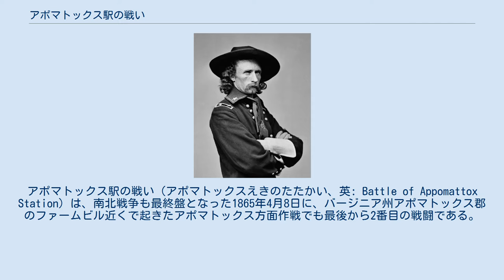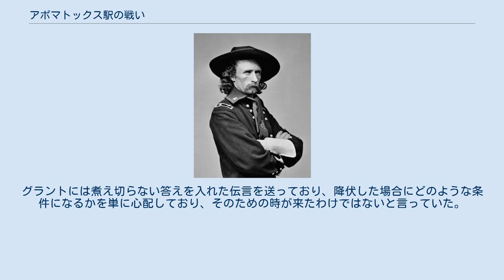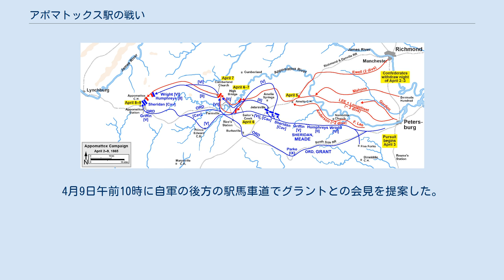アポマトックス駅の戦い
アポマトックス駅の戦い（アポマトックスえきのたたかい、英: Battle of Appomattox Station）は、南北戦争も最終盤となった1865年4月8日に、バージニア州アポマトックス郡のファームビル近くで起きたアポマトックス方面作戦でも最後から2番目の戦闘である。
北軍はジョージ・アームストロング・カスター准将（名誉少将）が指揮する騎兵師団、南軍はリューベン・リンゼイ・ウォーカー准将が指揮する北バージニア軍砲兵隊に下馬した騎兵とマスケット銃で武装した砲兵、さらには幾らかの落伍兵の支援がある部隊が戦った。
 1865年4月1日からの2日間で、ファイブフォークスの戦い、第三次ピーターズバーグの戦い、サザランド駅の戦いが続いた後で、ロバート・E・リー将軍の指揮する南軍北バージニア軍は、長期にわたって守っていたピーターズバーグから撤退した。
北軍はこれを時には並行し、時には後を追う形で西に向かって密に追撃した。
南軍は物資や食料が不足し始めており、特に4月6日に起きたセイラーズクリークの戦いの前後で、脱走、落伍および戦闘そのもので多くの戦力を失って行った。
4月7日のカンバーランド教会の戦いの後、リー軍は3夜連続で行軍を続け、北軍より少しでも前に出ようとしていた。
フィリップ・シェリダン少将の指揮する北軍騎兵軍団がアポマトックス駅で南軍の輜重隊を捕獲するために、4月8日に長駆約30マイル (48 km) を馬で走り、南軍より前に出て、その退路を塞いだ。
 4月8日午後2時から3時、アポマトックス駅での戦闘が始まったとき、ニューヨーク第2騎兵連隊K中隊の前衛隊が、北バージニア軍のためにリンチバーグから食料、弾薬、その他物資を積んで送られてきた無防備な列車3編成に乗り込み、その降伏を強いた。
この連隊の他の兵士やアレクサンダー・ペニントン・ジュニア大佐旅団の兵士がその支援のために駅に入った。
鉄道を走らせた経験のある兵士が約5マイル (8 km) 東にあったジェームズ軍の宿営所まで、その3編成の貨車を走らせた。
4台目の機関車と1両か2両の貨車が脱出してリンチバーグに向かい、少なくとも1両の残された貨車が燃やされた。
 南軍北バージニア軍第3軍団砲兵隊長リンゼイ・ウォーカー准将の指揮する予備砲兵隊が、駅の近く、リンチバーグ駅馬車道沿いに駐屯していた。
この砲兵隊をマーティン・ゲイリー准将の指揮する約500名の騎兵が護衛し、さらにクリスピン・ディッケンソン大尉のリングゴールド大隊とデイビッド・ウォーカー大尉のオティ大隊の砲兵がマスケット銃で再装備して支援し、リングゴールド大隊のW・F・ロビンソン中尉が付近で集めた落伍兵も幾らかいた。
ウォーカー准将は駅に北軍が居ることを知ると直ぐに、駅に向かっての砲撃を始めた。
カスター隊は約2マイル (3.2 km) 離れた位置から、その砲声の発信源を突き止め、リンチバーグ駅馬車道近くにあったウォーカー砲兵隊の駐屯所を攻撃した。
ウォーカー隊は約25門の大砲を半円状に並べて自隊を守り、さらに35ないし73門の大砲を予備に置いて、そこに集中していた。
 北軍騎兵隊は補給列車を捕獲した後で、南軍の砲兵大隊とそれを支援する下馬した騎兵、武装した砲兵と工兵、さらに歩兵の落伍兵の集団を攻撃した。
北軍騎兵隊は、暗闇が近づく中で、何度か突撃を行っては失敗した後に、南軍が後退を始めた時にその防衛線を破り、捕まえられる限りの大砲や荷車を捕獲した。
この突破が成功した後、カスター隊は逃げる南軍を追撃し、リンチバーグ駅馬車道伝いに走りながらの戦闘となり、その道路で北軍は重要な地歩を確保できた。
 シェリダンは、戦闘が一段落した後に、カスター隊の疲れた兵士達を補助するために、ジョージ・クルック少将の師団を送った。
シェリダンは、北軍総司令官ユリシーズ・グラント中将に宛てて、この駅での襲撃と砲兵隊駐屯所で戦闘の良好な結果を知らせた。
北軍は歩兵部隊の支援があれば翌朝にも南軍を包囲し潰すことができるという意見を表明していた。
ジェームズ軍の指揮官エドワード・オード少将には、その第24軍団と、第25軍団の第2師団の2個旅団（アフリカ系アメリカ人部隊）に、できる限り騎兵隊近くに居るよう奨励していた。
その第2師団はウィリアム・バーニー准将（名誉少将）師団であり、一時的にジョン・ギボン少将の指揮下にあった。
チャールズ・グリフィン准将（名誉少将）の第5軍団には、オー...